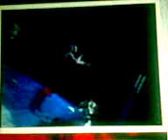Soraya Live @ Vívelo 18/11/07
Soraya singing Self control!